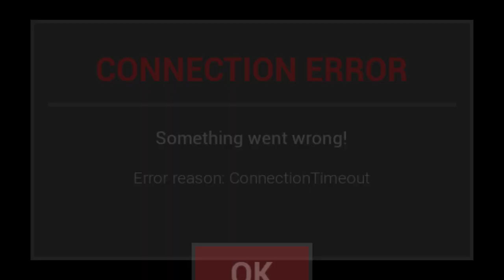Stupid P2P!!! Dark Deception: Monsters & Mortals